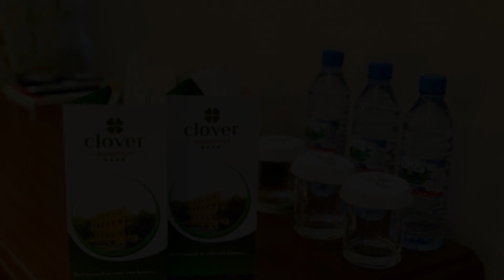Clover Hotel Baku, Baku, Azerbaijan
About Property:
You're eligible for a Genius discount at Clover Hotel Baku! To save at this property, all you have to do is sign in.
Set in Baku and with Freedom Square reachable within 500 metres, Clover Hotel Baku offers express check-in and check-out, allergy-free rooms, a restaurant, free WiFi throughout the property and a shared lounge. This 4-star hotel offers an ATM and a concierge service. The accommodation features a 24-hour front de...
Property Type: Hotel
Address: Xaqani avenue 90A, Nasimi, AZ1000 Baku, Azerbaijan
Searching For
1. Clover Hotel Baku - Baku - Azerbaijan
2. Clover Hotel Baku - Baku - Azerbaijan Address
3. Clover Hotel Baku - Baku - Azerbaijan Rooms
4. Clover Hotel Baku - Baku - Azerbaijan Amenities
5. Clover Hotel Baku - Baku - Azerbaijan Offers and Deals
Audio Credit:
Track Title: Subway Dreams
Artist: Dan Henig